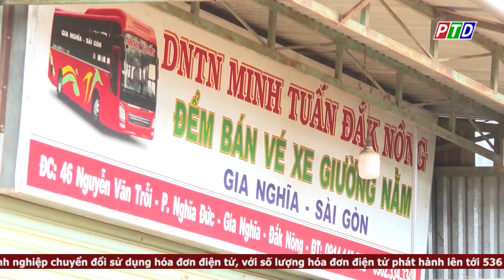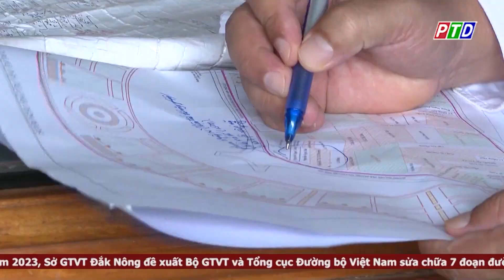Đắk Nông tăng tốc giải phóng mặt bằng xây dựng quảng trường trung tâm